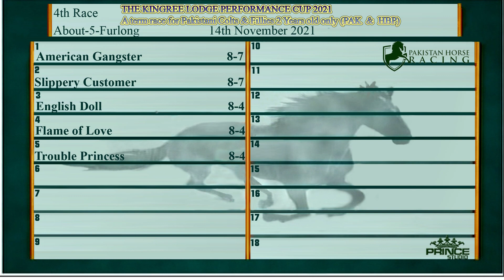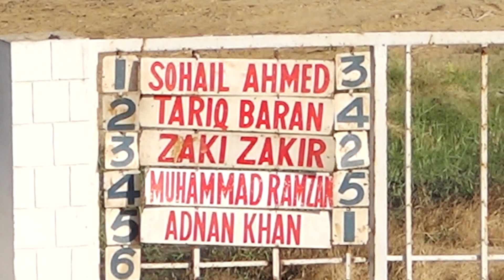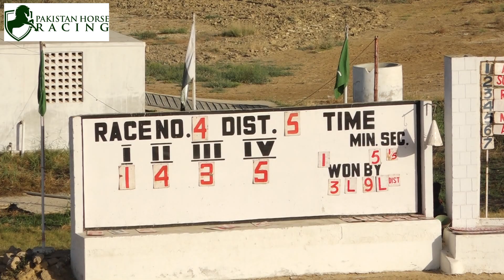4 th Race 14th November 2021